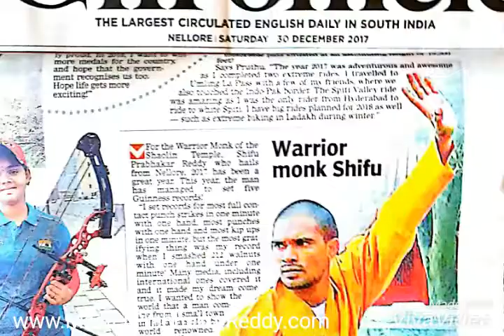Karate Nellore Dojo Magunta Lay Out Martial arts Master Prabhakar Reddy +91 9849465401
Nellore Karate Dojo TRAINING iNDIAN mARTIAL ARTS cAMP

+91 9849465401